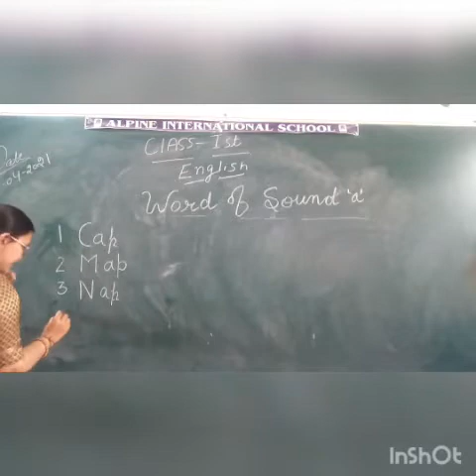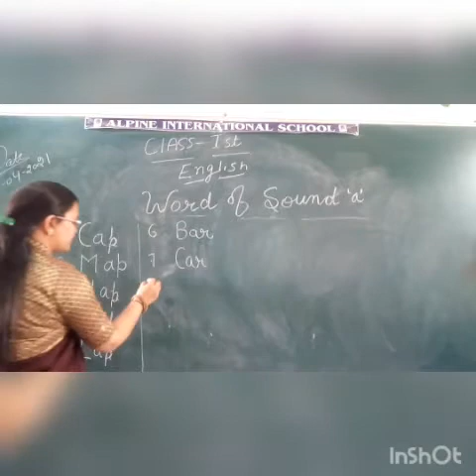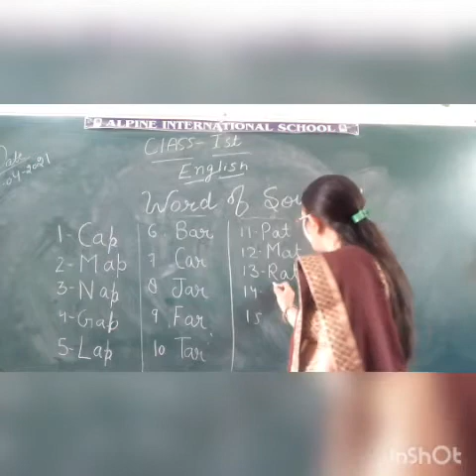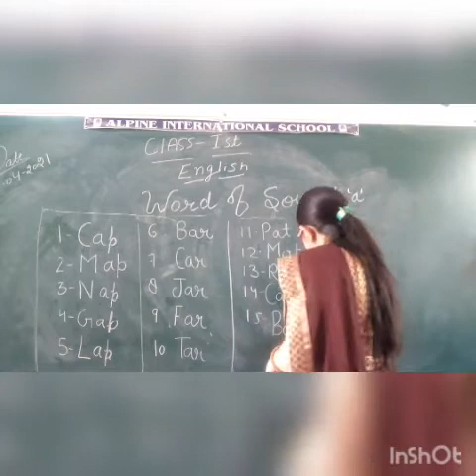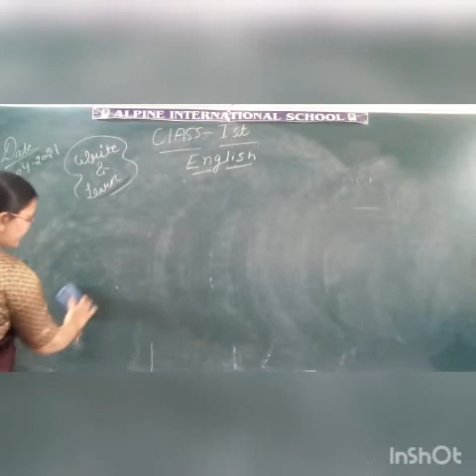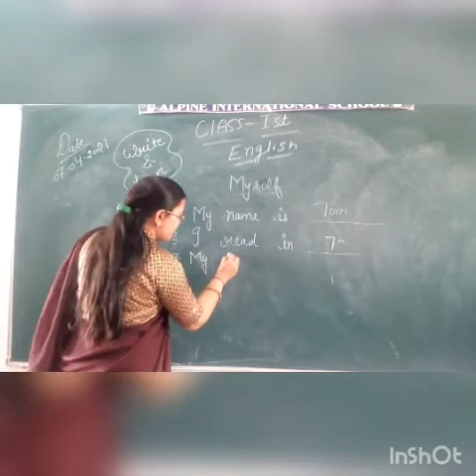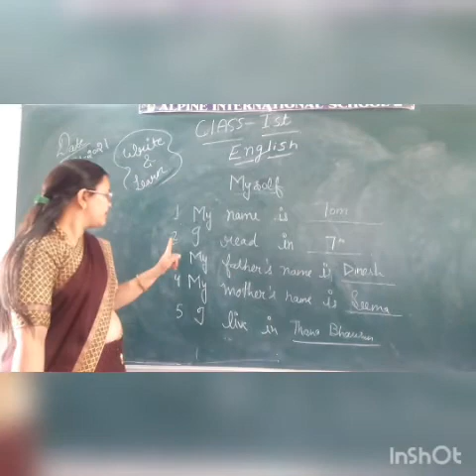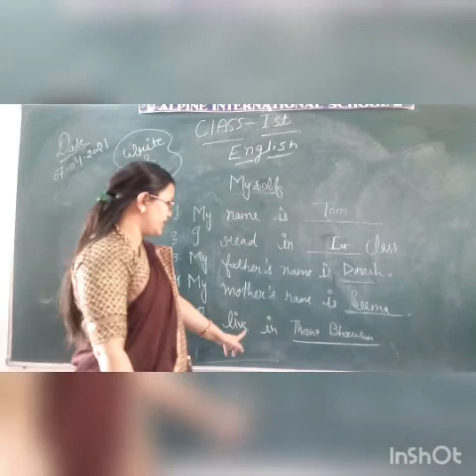1st class english